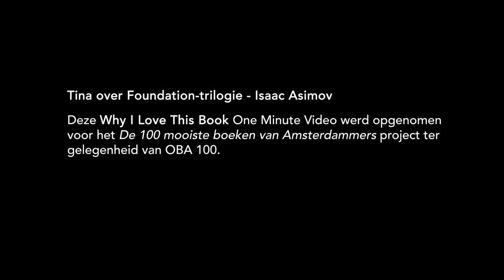5 12 Tina over Foundation trilogie Isaac Asimov